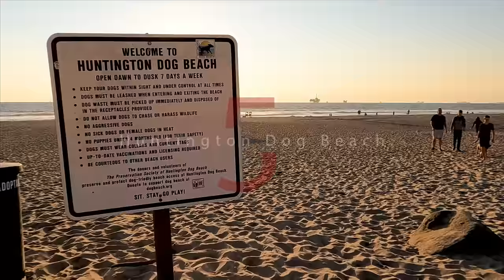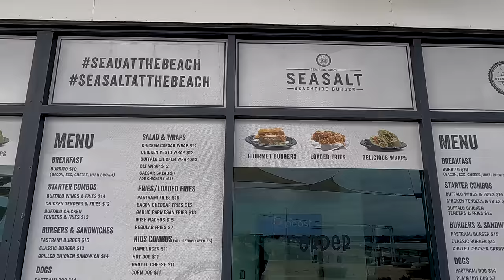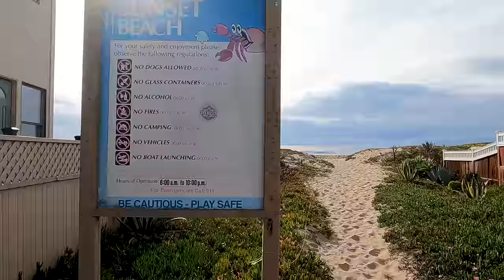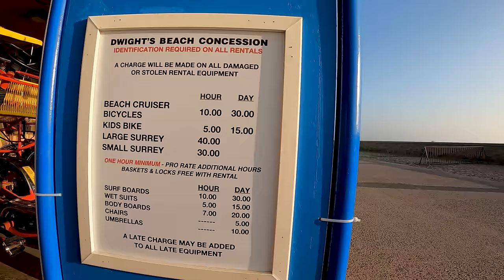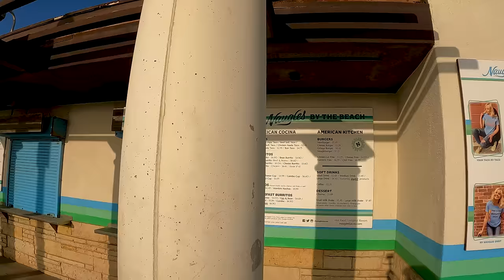Huntington Beach California in 2023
Huntington Beach California also known as Surf City USA.  In this video, I presented the 5 beaches of HB that made it famous.  This city is a vacation destination, watch my video to know why.